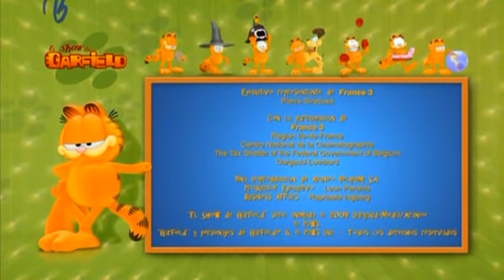El show de Garfield 1x02 La pizza perfecta [Spanish DVBRip by dsigual][TusSeries.com]